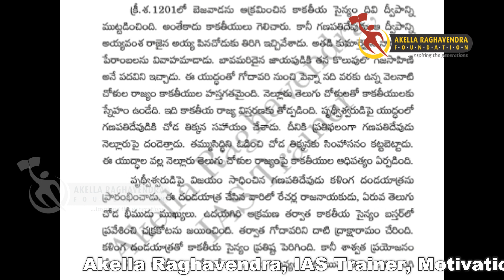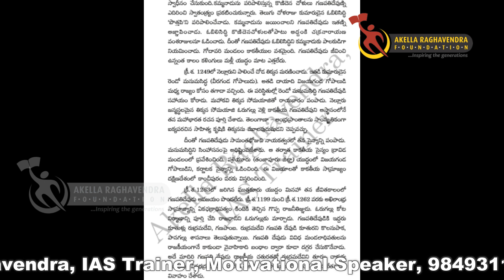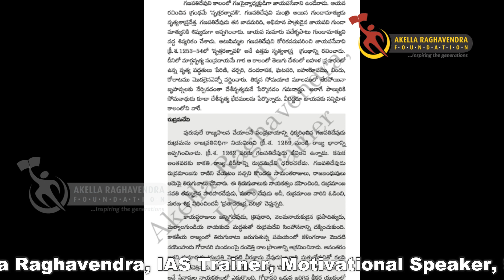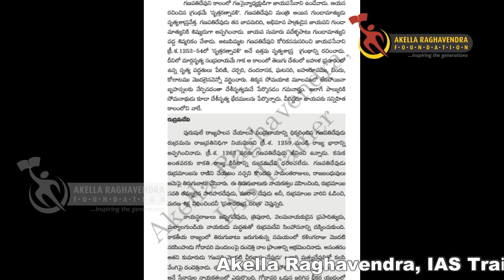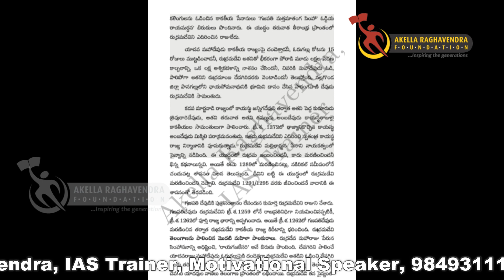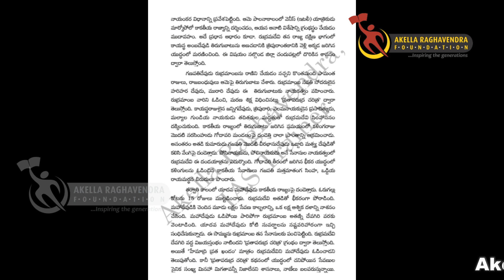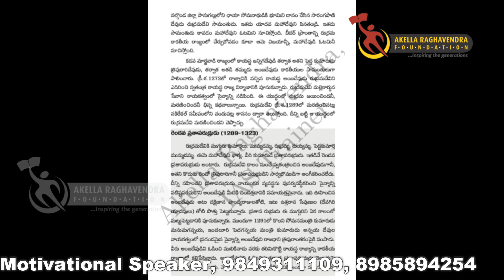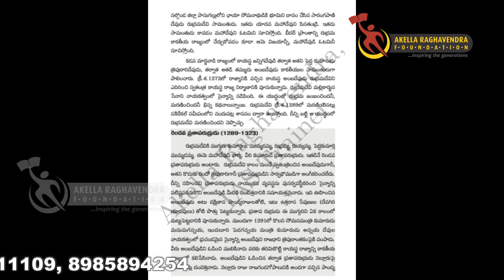RUDRAMADEVI || TELANGANA HISTORY || AUDIO BOOK || AKELLA RAGHAVENDRA